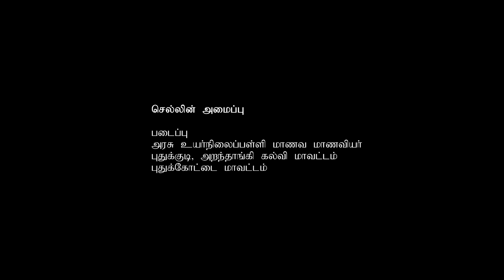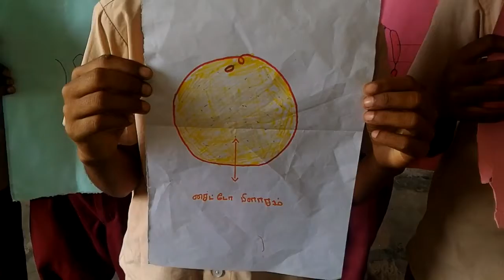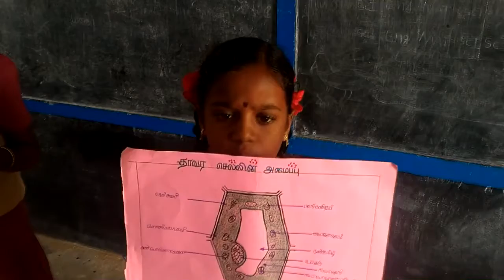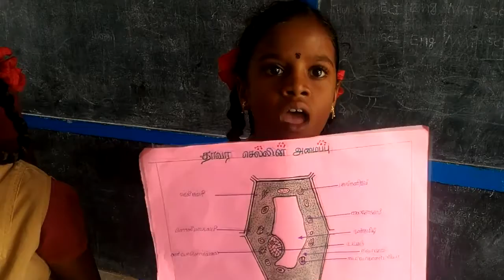அரசுபள்ளி செல்லின் அமைப்பு